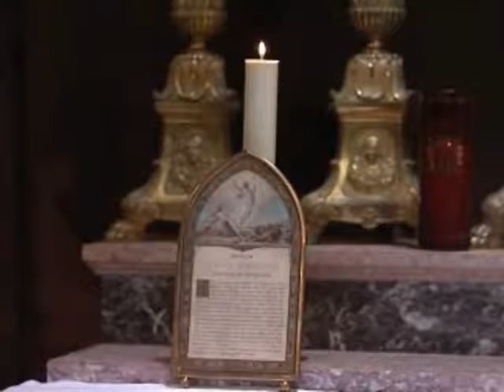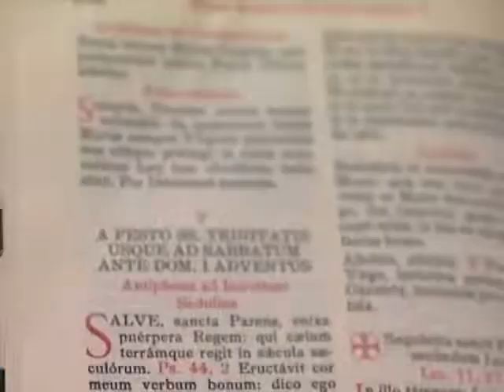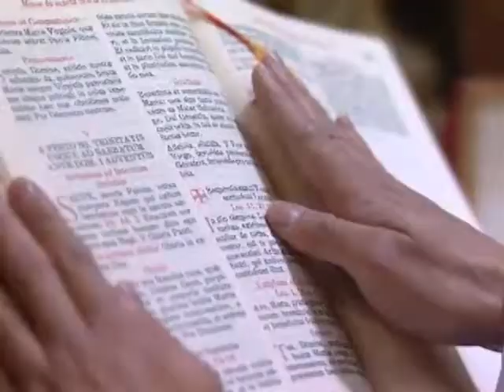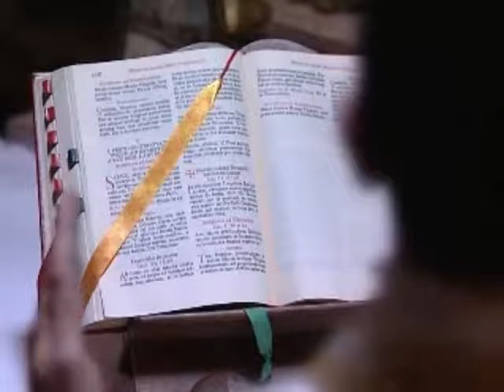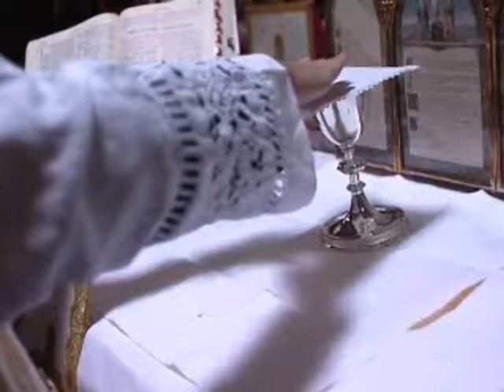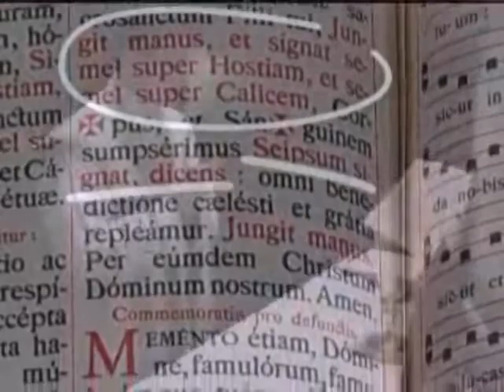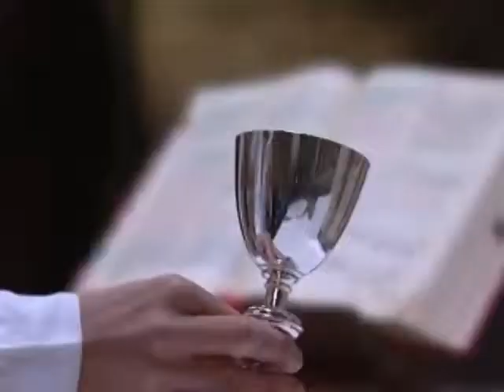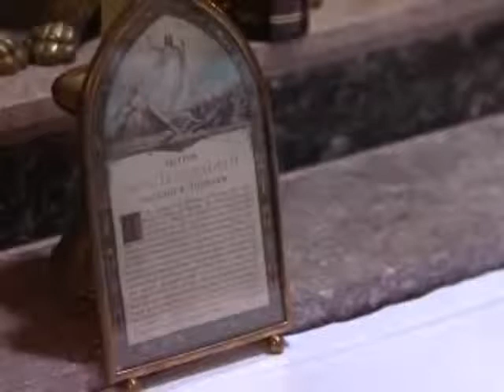Thánh Lễ Latin Truyền Thống